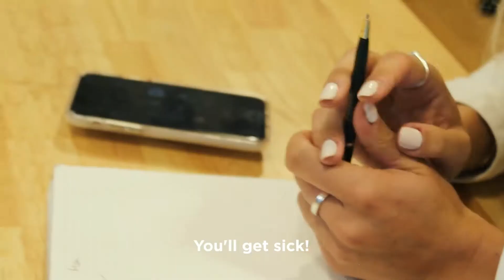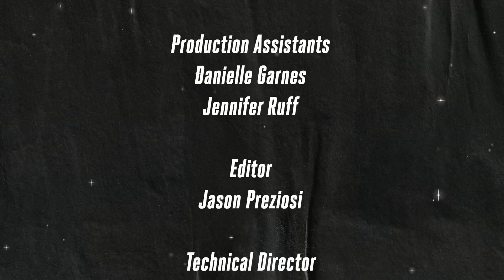Tom Bergeron on 'Call it a Night' | S1E1, Full Episode | fubo Sports Network (9/10/19)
Tom Bergeron, host of ABC's "Dancing with the Stars," joins Julie as her first-ever guest on her new late night, sports comedy talk show, "Call It A Night."

Of course dancing is involved.